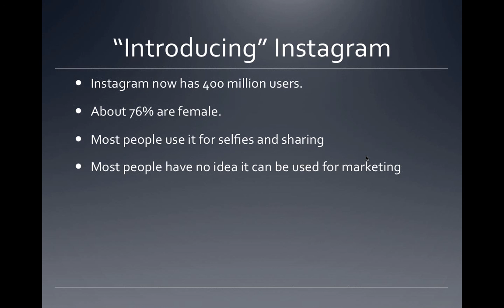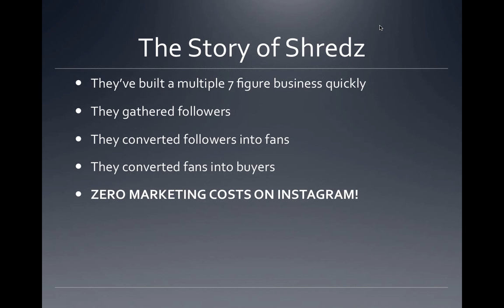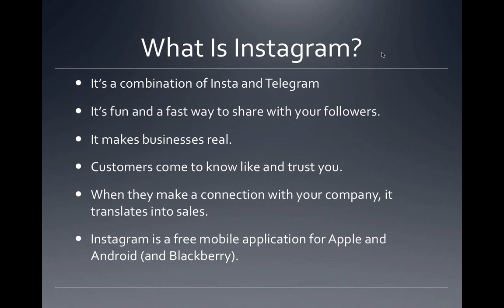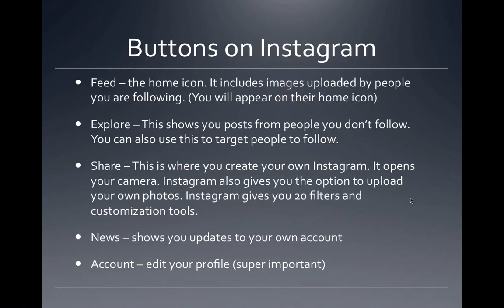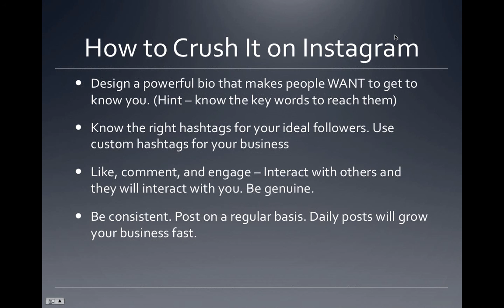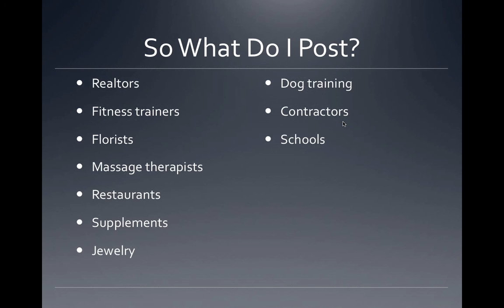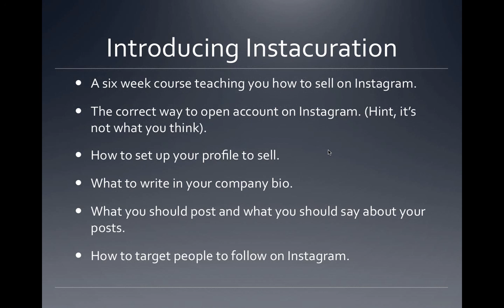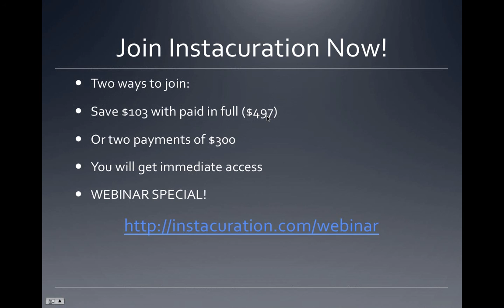How To Market Your Business on Instagram